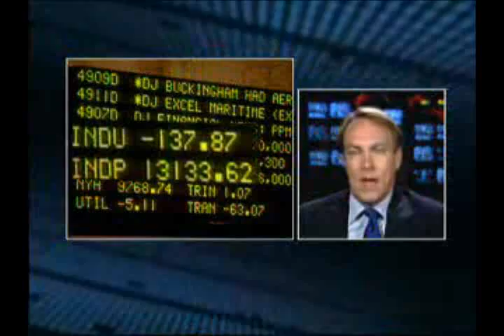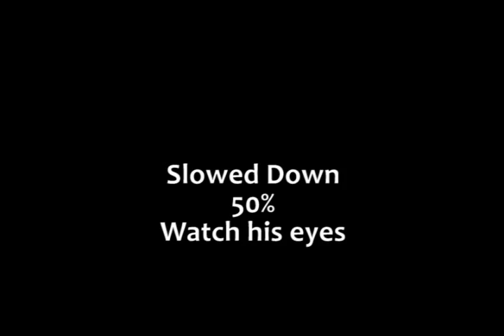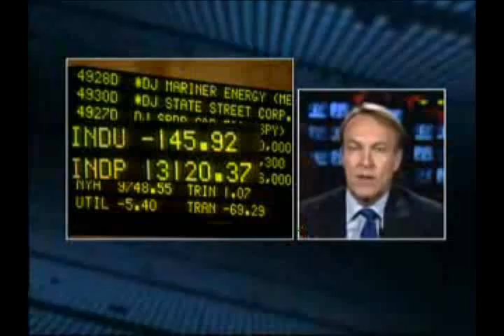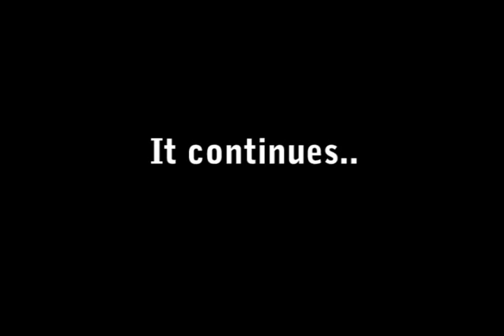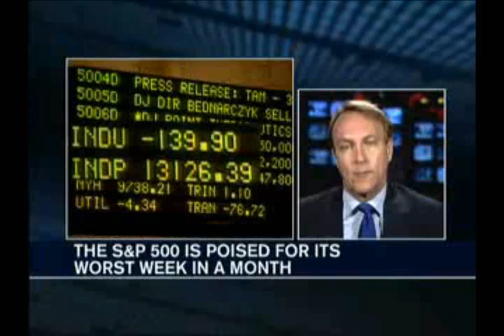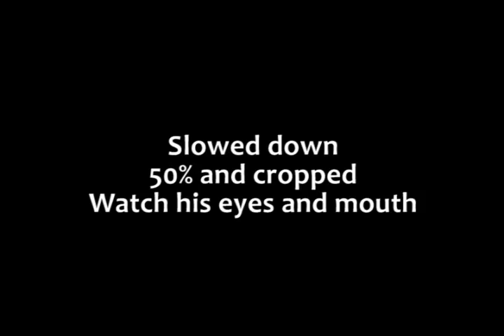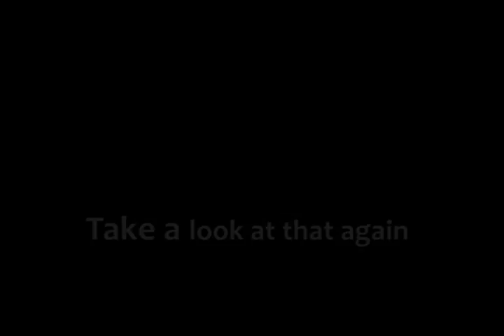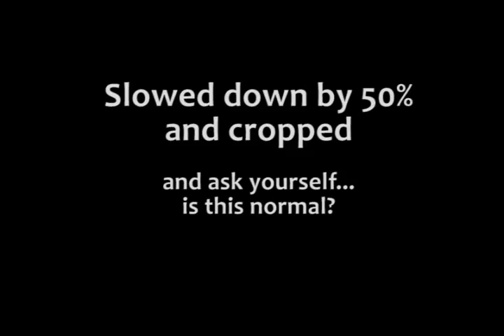David Tice: Reptilian Shapeshifter / Profiteer